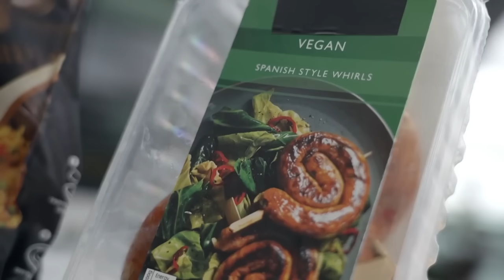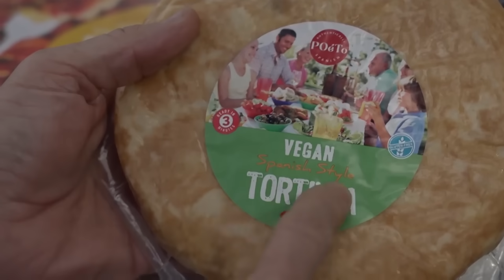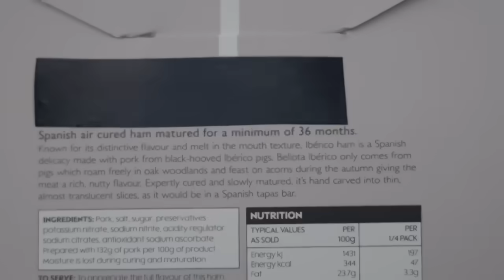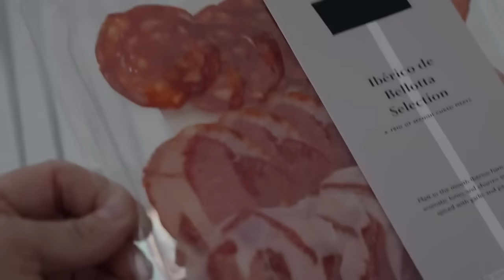Esta es la reacción de Alberto Chicote tras probar "productos españoles" en Londres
Alberto Chicote se junta con el consultor gastronómico José Sol para probar productos que venden en supermercados ingleses como "españoles". La reacción de ambos cuando los prueban lo dicen todo.